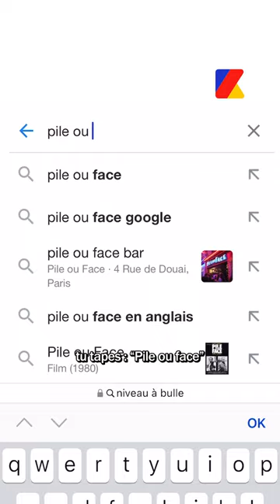Alors, c'est quoi votre futur projet "google" ? 😭